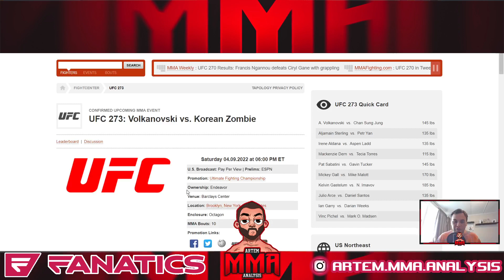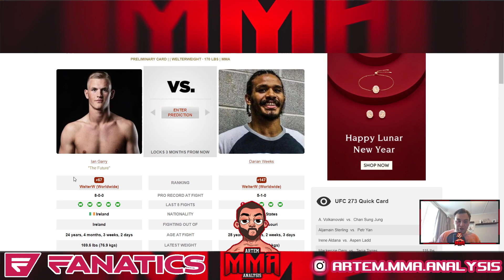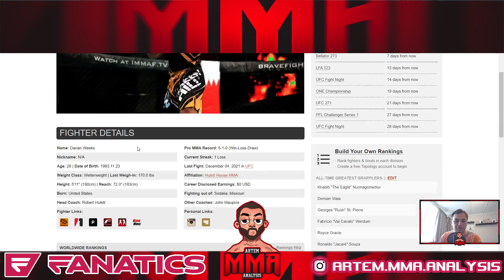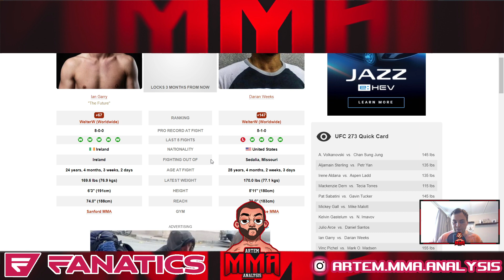Ian Garry's Next Opponent is Darian Weeks! UFC Fight News & Prediction